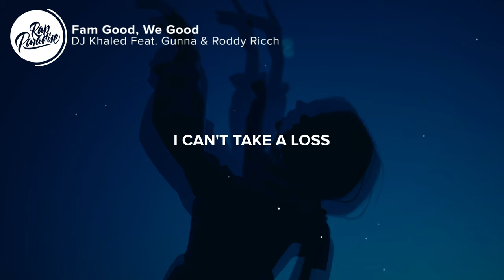DJ Khaled - Fam Good, We Good (Lyrics) Feat. Gunna & Roddy Ricch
⚡️You know you don't even deserve that

🎤 “DJ Khaled - Fam Good, We Good Feat. Gunna & Roddy Ricch“ Lyrics:

[Intro: Gunna & DJ Khaled]
I can't take a loss (Can't take a loss, We the Best Music)
Long as the fam' good, fam' good, then we good (Another one)
DJ Khaled (Khaled)

[Chorus: Gunna]
I can't take a loss (Can't take a loss)
Long as the fam' good, fam' good, then we good, ayy
Can't take a loss
Long as the fam' good, fam' good, then we good, hey

My family's straight
Got the chip, I been holdin' my weight
Copped the 'Rari like, "Pardon my ways"
Nеw RM with the skeleton facе
Where I came from, man, the mud, turned Roddy a boss
Keep the smoke like exhaust, ayy
Never fucked with the law
Got the Cullinan cross, ayy
Nigga, this not a draw, ayy-ayy, but I'm still standin' tall, ayy-ayy
Free my nigga Slime, free my niggas 'hind the wall, ayy-ayy
We got rich off of holdin' notes
2022, rollin' Ghosts
Half a mill', I got shows on shows
Leave the festival rollin' dope

Had make sure the fam' good, hey
The Bentley Mulsanne wood grain
That Rolls Royce a Phantom, road rage
Niggas hate when they ain't good
Back of the Benz, smokin' Backwoods
I crank up the engine, it sound good, hey
We was broke, now the fam good, ayy
In the hood eatin' canned goods, hey
I stay high 'cause I know I could
Bought a Vivienne Westwood, hey
Yes, it's good girl, you know it's all paid
Diamonds twinklin', dancin' a parade
Money and we can ball, Balmain
No more losses, nah, not again
Had my feet on the hard wood
I'm good long as the fam' good, hey

[Chorus: Gunna]
Can't take a loss (Can't take a loss)

👨‍💻 If you like “DJ Khaled - Fam Good, We Good Feat. Gunna & Roddy Ricch” check out these other tracks:

👩‍💻 Share “DJ Khaled - Fam Good, We Good Feat. Gunna & Roddy Ricch” with your friends